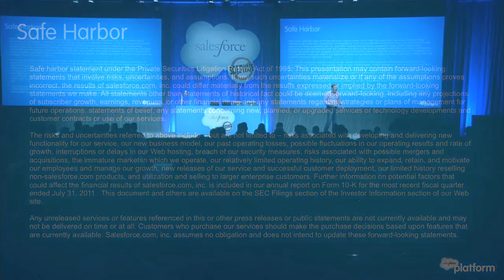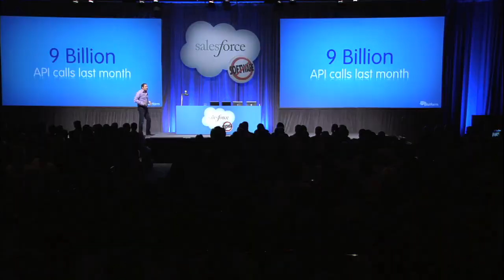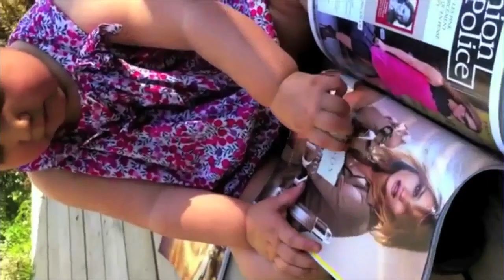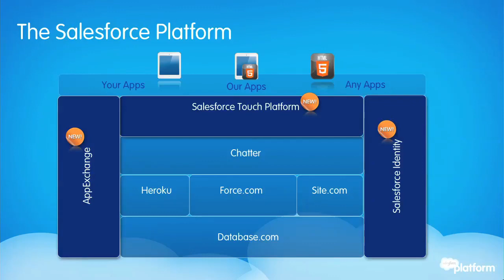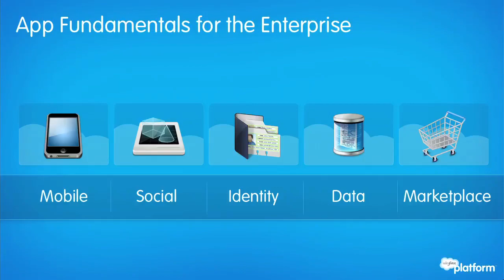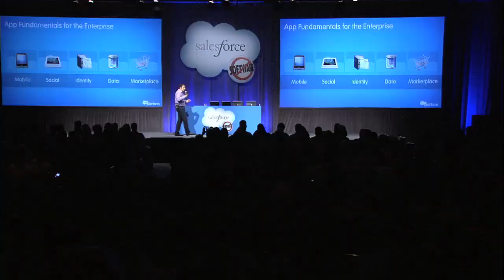Salesforce Developer Keynote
VP Developer Marketing Adam Seligman opens the Developer Keynote at Dreamforce '12. He talks about the 800,000 developers on the platform and the 9 billion API calls made by developer apps.